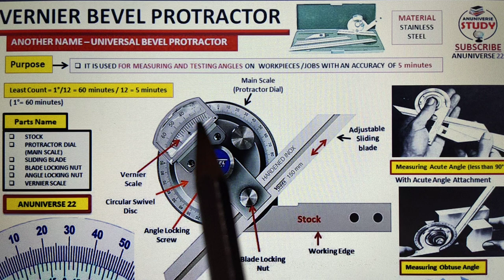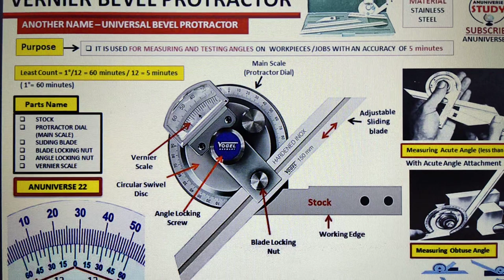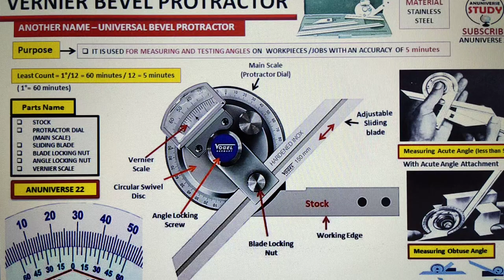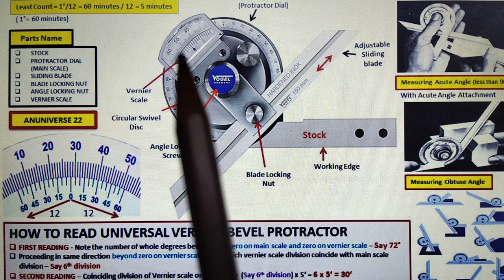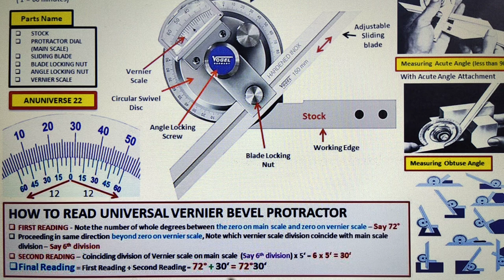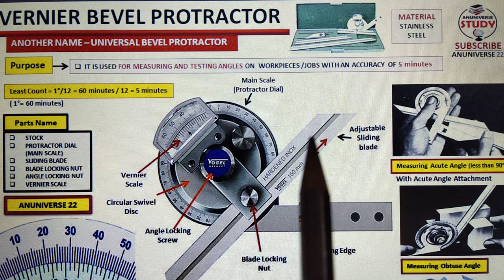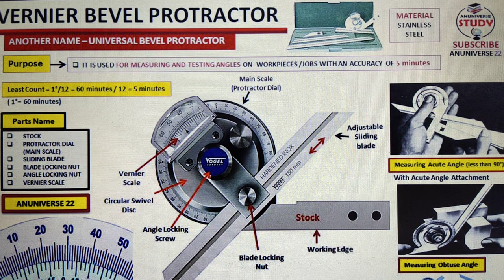Vernier Bevel Protractor